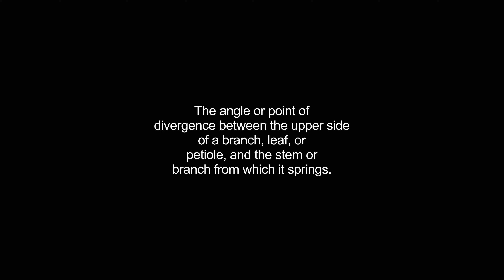axillae video Dictionary meaning and pronunciation